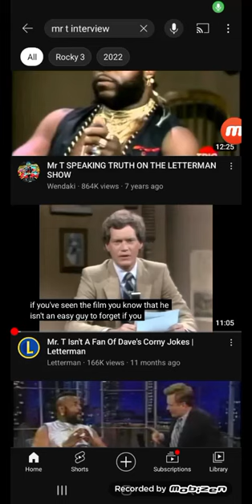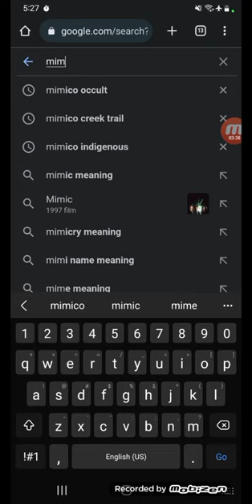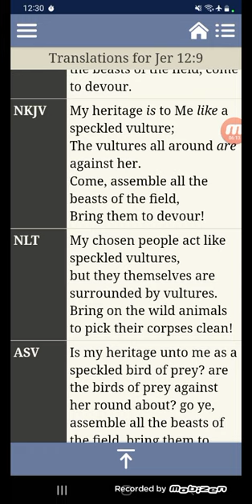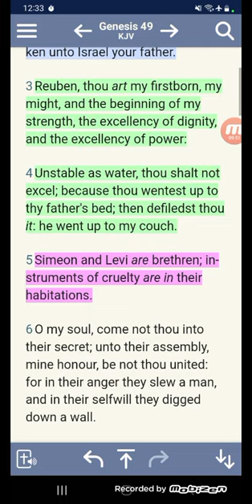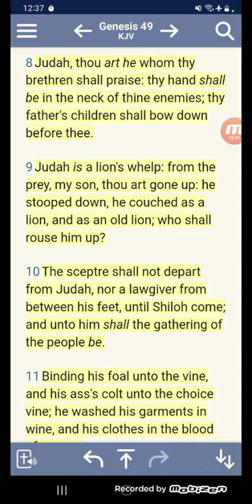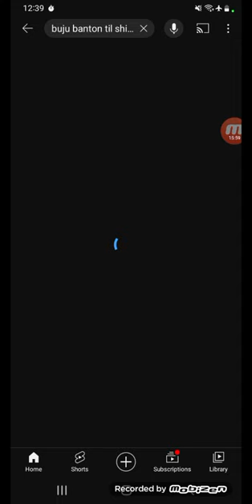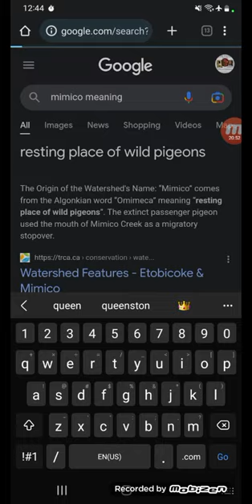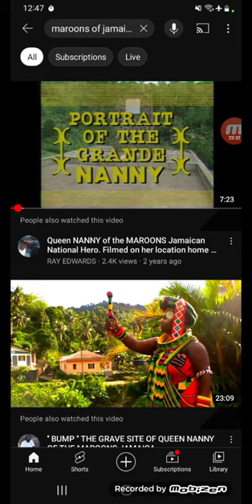OUR SPIRIT BEARS WITNESS WE ARE CHILDREN OF GOD 👑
(Mr T on Late Night with David Letterman)

(Mr T Interview on Gold)

(Queen Nanny of the Maroons Jamaican National Hero)

("Lord, Remember Me!") Mr T